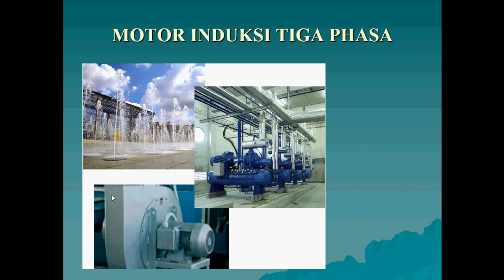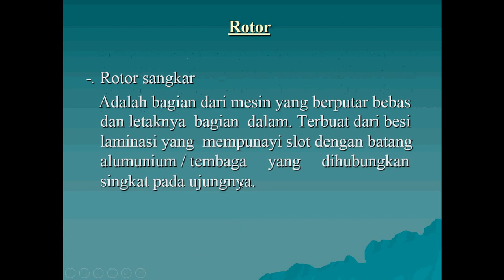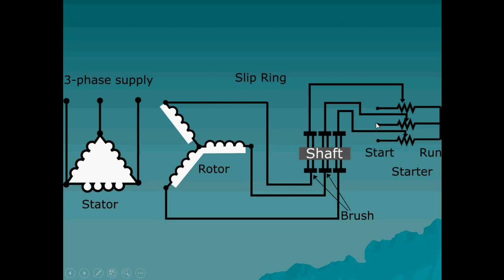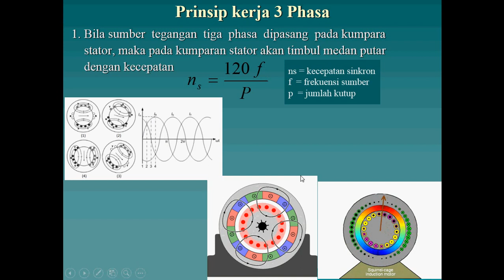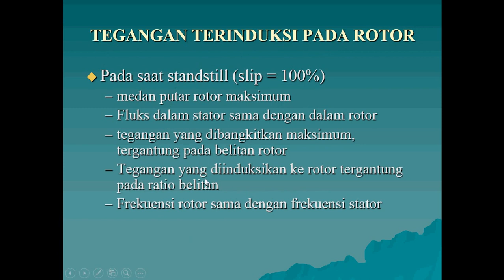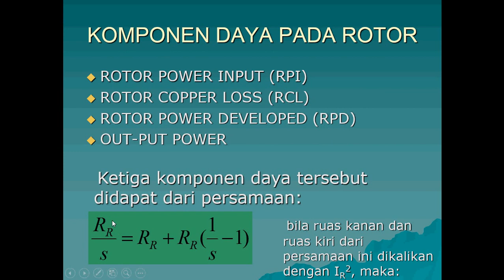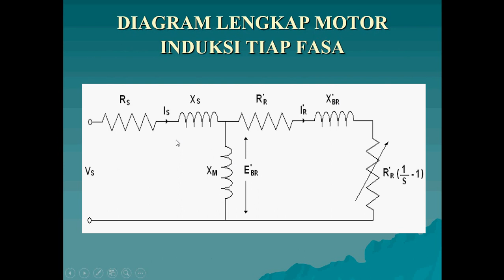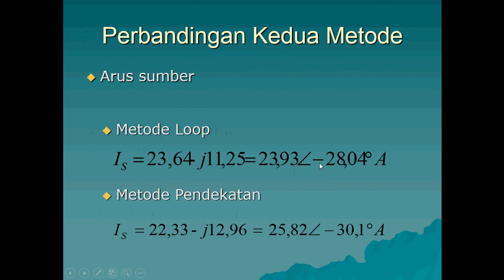KTL Lanjut - Motor Induksi bag. 1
Video ini menjelaskan tentang pengenalan motor induksi, konstruksi, prinsip kerja dan rangkaian ekivalen motor induksi